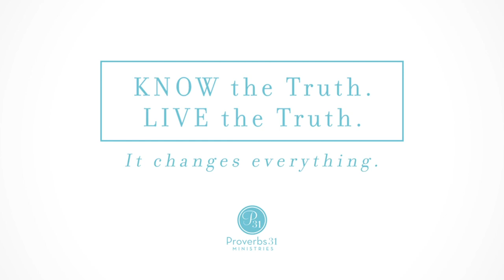Proverbs 31 Ministries OBS: Because of Bethlehem Promo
You aren’t alone this holiday season.

Have you ever felt lonely during the holidays? Maybe it’s your first year without a loved one. Maybe your children aren’t at home anymore, or you’re struggling through a divorce.
Wherever you are in your walk, Jesus is with you.

In our next 4-week Online Bible Study, Because of Bethlehem, you will:

- Conquer feelings of loneliness this Christmas by slowing down and embracing the Christmas story in a brand new way.

- Refocus your attention to the manger of Jesus through Max Lucado's heartwarming and inspiring stories.

- Find contentment and peace in the holiday season with reminders that God is always by your side.

When you join an Online Bible Study, you’ll find an easy and convenient way to study the Word of God.

You’ll also get a free "25 Ways to Have Meaningful Fun" printable to prepare your heart for Christmas!

The 4-week study starts November 11th.